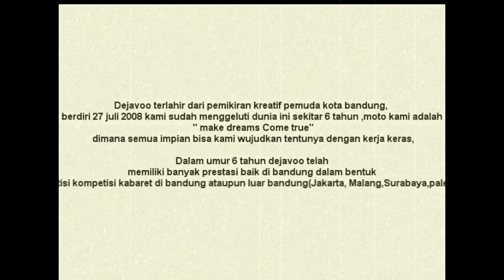DEJAVOO SLIDESHOW ALBUM